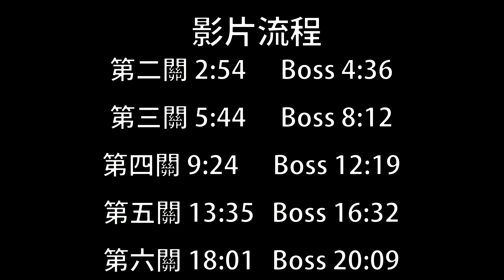[LNMNBNI] 東方虹龍洞〜 Unconnected Marketeers. (附解說)